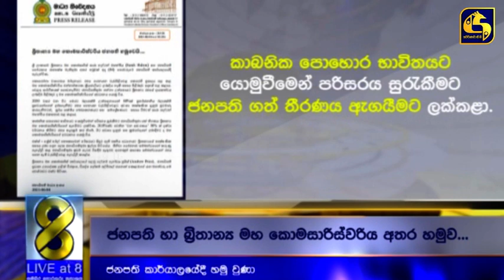ජනපති හා බ්‍රිතාන්‍ය මහ කොමසාරිස්වරිය අතර හමුව